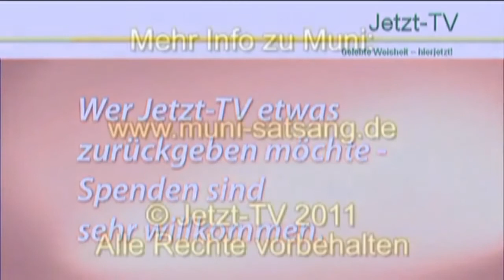Muni: Die Stille sein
Dieses Interview mit Muni führte Reinhold im Juli 2011 (Jetzt-TV Muni Interview04).
Die Stille sein; Stille und Zeugenqualität, Unbewegtheit; das, was wir sind, nimmt gar nichts wahr; das Einzige, was wirklich ist; jede Form, die wir sehen, ist eine Täuschung; das, was jenseits jeder Form ist; die Zeugenqualität, sich nicht als das Spiel sehen; „Ich" -- eine Ansammlung von Gedanken; Muster und wer hält daran fest? Prägungen, die sich in uns ausdrücken; keine eigene Wahl; keine Möglichkeiten von Spielraum; es gibt nur Bewusstheit, die sich als scheinbare Unbewusstheit ausdrückt; Klarheit bewirken; was die Stille bewirkt; in den Satsang kommt man, um sich kennenzulernen.
Wo habe ich meine Aufmerksamkeit? Die Muster sind die Anhaftung; Einmischung ist Identifikation; Öffnung und die Entfaltung einer gemeinsamen Qualität; sich in die Augen schauen; jenseits von allem; macht das Sinn in die Täuschung zu investieren? Gut zu wissen, man ist gar nicht hier, auch wenn es so aussieht; für viele nicht nachvollziehbar; im Satsang die Konzepte zerstören, wenn es ansteht; Erkenntnisfetzen, die den Raum durchströmen; nichts Wichtigeres als das, was wir jenseits all dessen sind; Natur und Wissenschaft; Revolutionen und wirkliche Veränderungen von innen heraus; Intellekt und Erkenntnis; Erkenntnis, nur dann leben wir es; dann haben die Muster keine Chance; was muss sich erlösen, wenn du weißt, wer du bist?